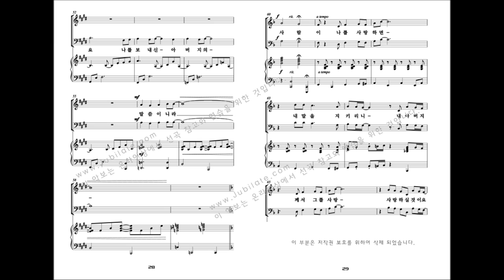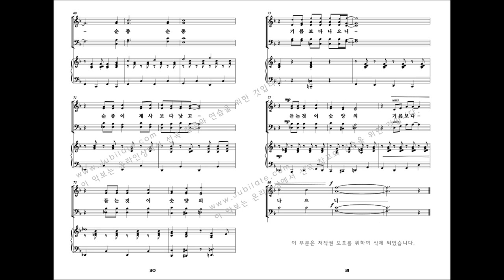[유빌라테 명품성가 32집] 윤창호 '순종'